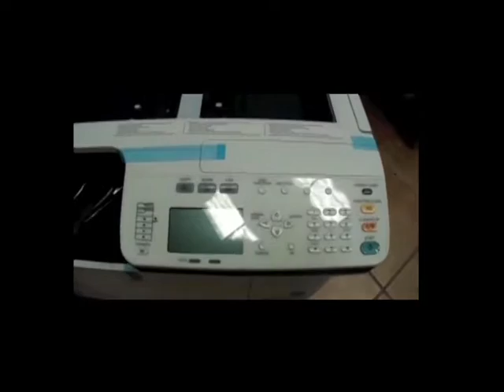Hướng dẫn sử dụng máy photocopy E-Studio 2007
Máy photocopy toshiba e-studio 2007 và cách sử dụng máy. Hải Minh bán sỉ lẻ máy photocopy toshiba chính hãng, chất lượng với giá tốt nhất